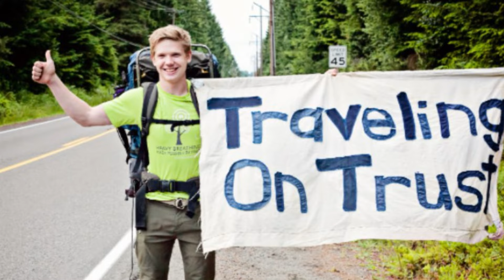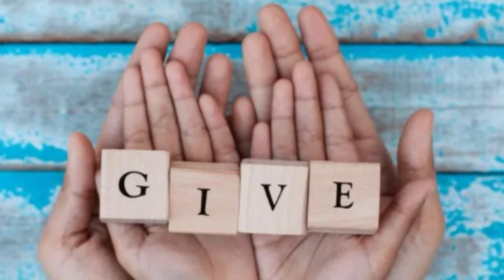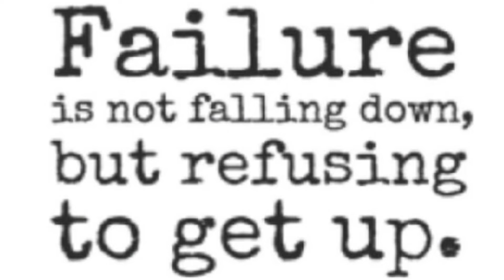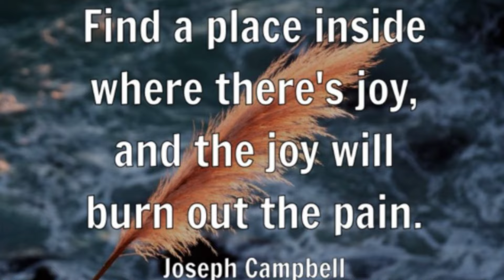The Call of the Wild - music video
I wrote this in 2017, recently recorded in Minneapolis. Lyrics, guitar, and flute by Fox. Additional sounds and Production by Jesse Monson. The Call of the Wild was inspired by the Old Ways.